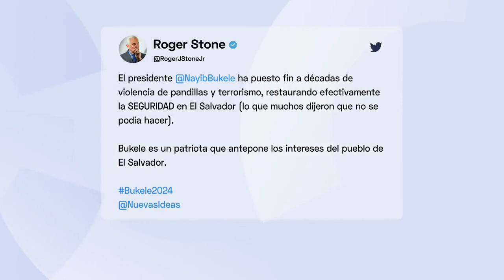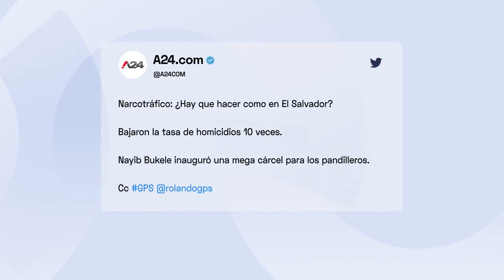Los OJOS del MUNDO sobre El Salvador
El liderazgo del Presidente Nayib Bukele ha logrado posicionar a El Salvador en el país con la tasa más baja de América.

Diferentes medios internacionales han destacado la labor del mandatario en las diferentes estrategias de seguridad que se han implementado en la nación.